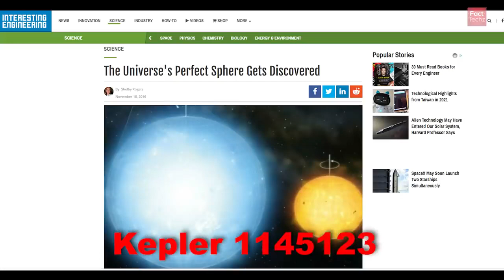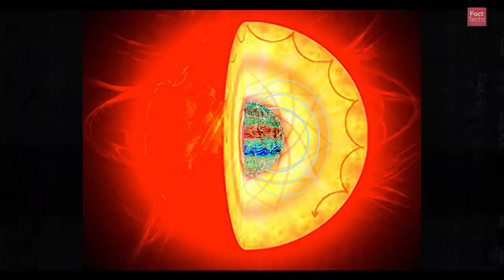Fact about the perfect round star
FactTechz
FactTechz Shorts
Fact
Information
Knowledge